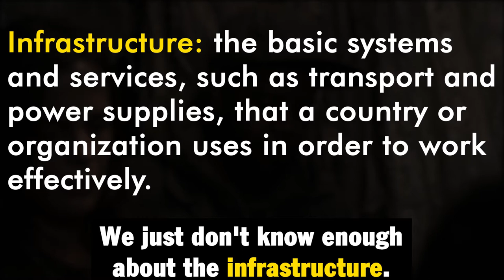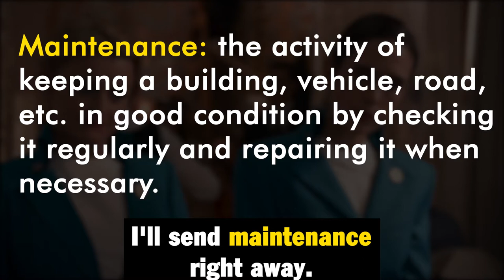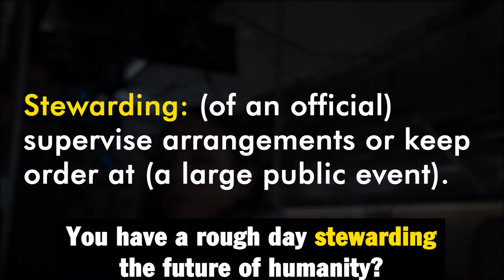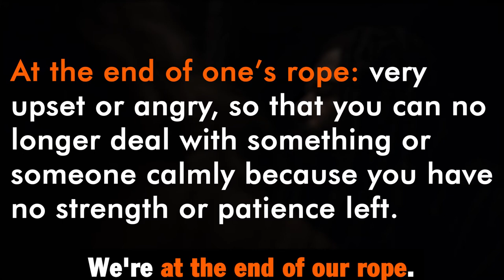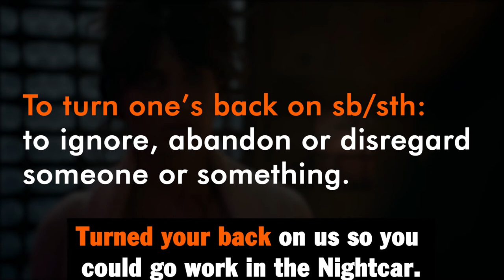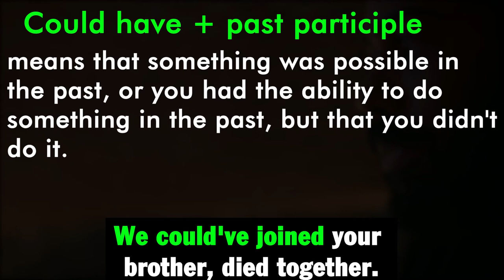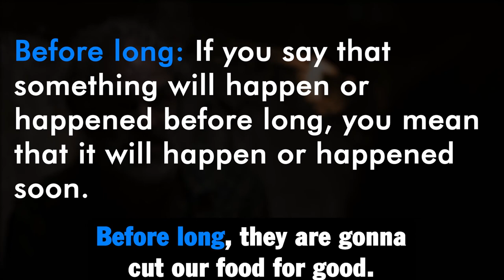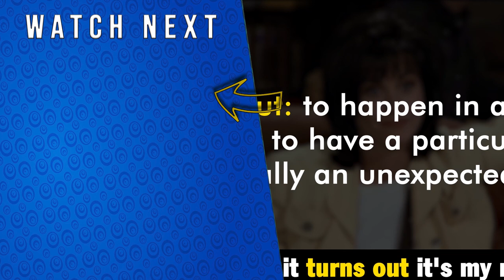Learn English with TV-Series Snowpiercer (Learn English Fast)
Learn English with TV-series Snowpiercer which iss a modern and breath-taking TV-series which is really suitable for English learners. In this episode, we will be learning some expressions and idioms as well as phrasal verbs and intensifiers, and adverbs furthermore we will be learning some proverbs. I think this can be a great way for you to learn American English and some colloquial language while increasing your vocabulary and improving your pronunciation by listening very carefully.
This video is a clip from TV-series Snowpiercer Season 1 Episode 1

0:00 - Introduction
0:08 - Infrastructure
0:29 - For good
0:39 - Alliance
0:57 - Maintenance
1:22 - Traitor
1:35 - Slit
1:44 - Entitled
2:00 - Agitate
2:18 - Surrender
2:31 - Stewarding
2:39 - Idioms & Proverbs & Expressions
2:47 - My apologies
3:03 - With all due respect
3:14 - Fill the belly
3:30 - At the end of one's rope
3:52 - Bad news travels fast
4:14 - To wear several hats
4:29 - To turn one's back on sb/sth
4:44 - Oh my goodness
4:51 - Phrasal Verbs
4:58 - To patch things up
5:06 - Grammar
5:17 - Conditional Sentences Type 1
5:48 - Could have + past participle
6:02 - Intensifiers & Adverbs
6:07 - Right away
6:17 - Before long
6:27 - Onomatopoeia

Terms Used this Video:
Vocabulary: new words

Idiom: a group of words established by usage as having a meaning not deducible from those of the individual words (e.g. over the moon, see the light ).

Proverb: a short, well-known pithy saying, stating a general truth or piece of advice.

Expression: a word or group of words used in a particular situation or by particular people.

Phrasal Verbs: are phrases that indicate actions. They are generally used in spoken English and informal texts.

Grammar: is the way we arrange words to make proper sentences. Word level grammar covers verbs and tenses, nouns, adverbs etc. Sentence level grammar covers phrases, clauses, reported speech etc.

Intensifier: are adverbs or adverbial phrases that strengthen the meaning of other expressions and show emphasis. Words that we commonly use as intensifiers include absolutely, completely, extremely, highly, rather, really, so, too, totally, utterly, very and at all: She was so upset.

Adverb: An adverb is a word that modifies (describes) a verb (he sings loudly), an adjective (very tall), another adverb (ended too quickly), or even a whole sentence (Fortunately, I had brought an umbrella). Adverbs often end in -ly, but some (such as fast) look exactly the same as their adjective counterparts.

Onomatopoeia:
the act of creating or using words that include sounds that are similar to the noises the words refer to.

For all of the videos, you can watch them from this

I am teacher Meysam I am a certified English teacher and I teach English since 2007, in this channel you will not only see videos about English and also educational video which I normally do research and make them reliable videos.